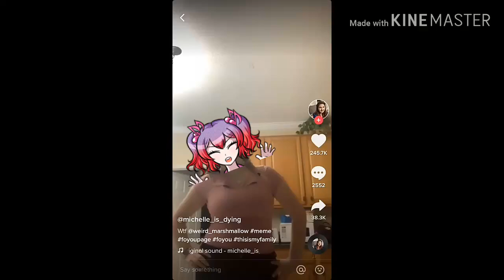Hibiki's and Nekei's little duet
Sorry that I haven't posted in a week... I mostly didn't have any ideas for videos.

For now just have this sdra2 trash.